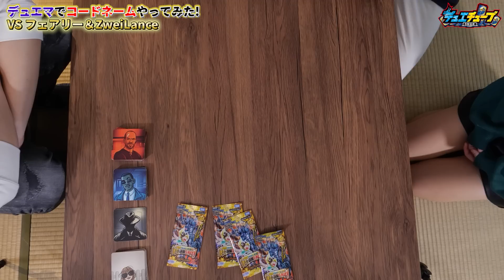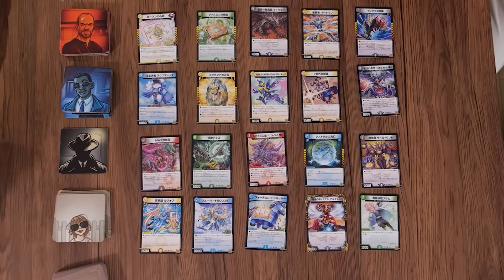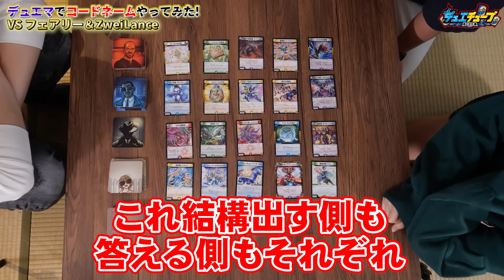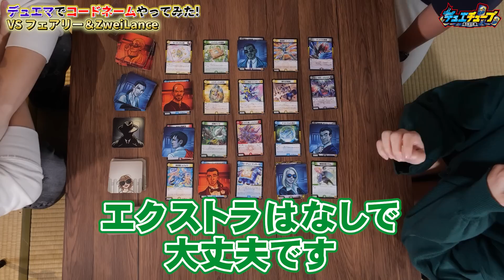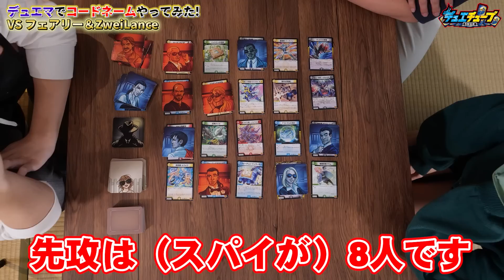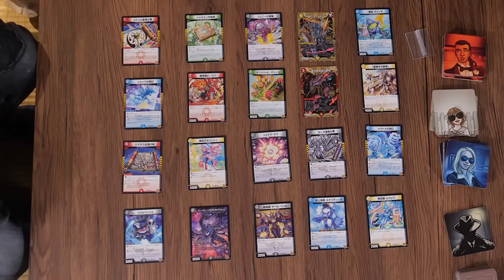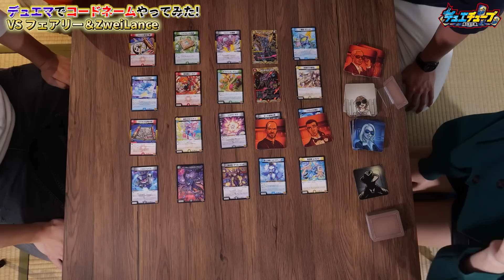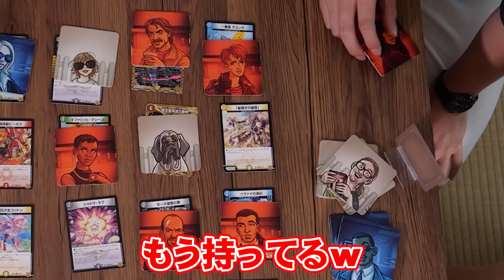【デュエマ】フェアプロvsむーちゃんサクさん！どっちの絆が強いのか！一言のヒントからカードを当てろコードネーム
フェアプロ参戦！！
デュエマでコードネームをフェアプロの2人とやってみた！
サクさんの珍プレーにも注目...!